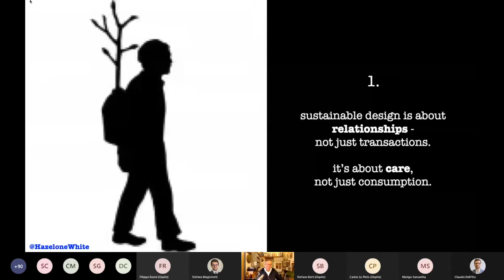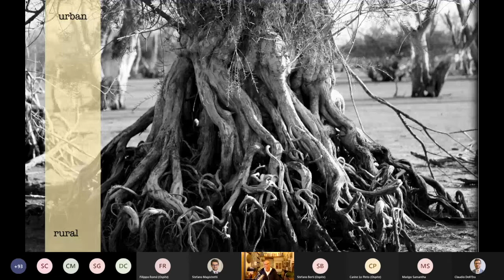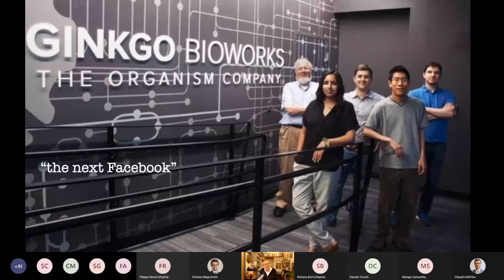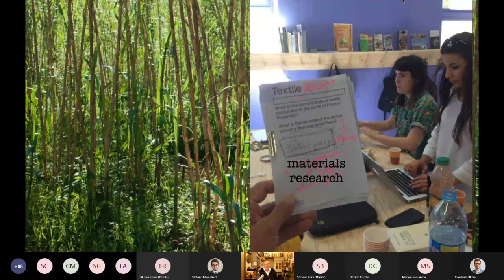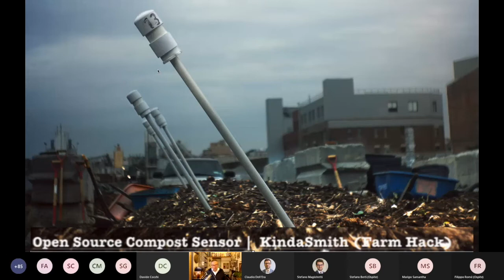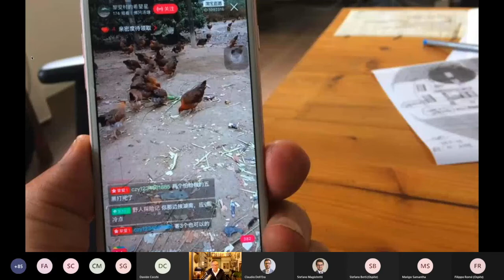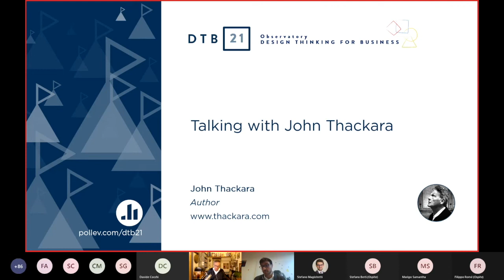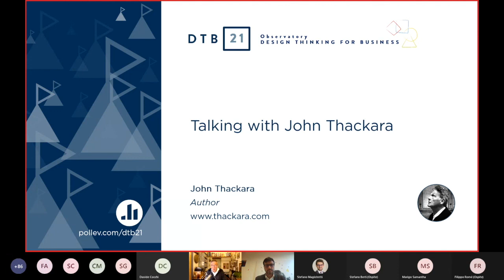DTB21 - TALK [John Thackara]: Relational Ecology and Design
In this Design Thinking Talk, John Thackara, author of How to Thrive in the Next Economy, focuses on the relationships that interconnect us and proposes relational ecology as a way to reintroduce spaces of understanding and sharing between humans and non-humans.